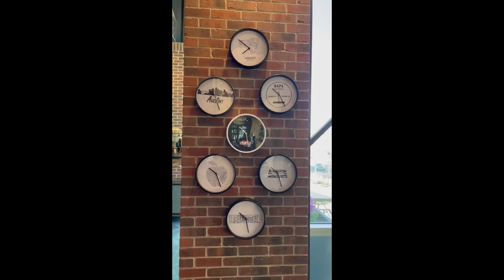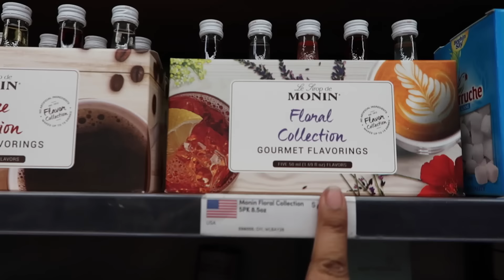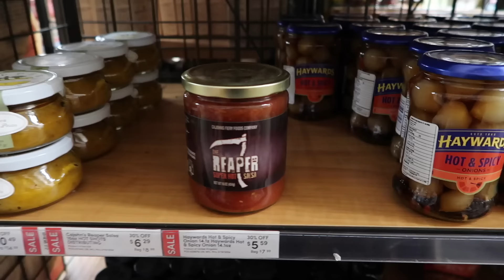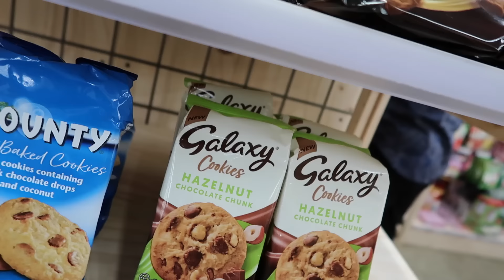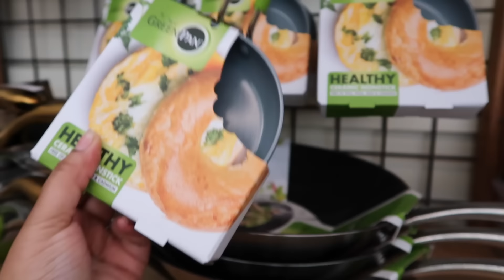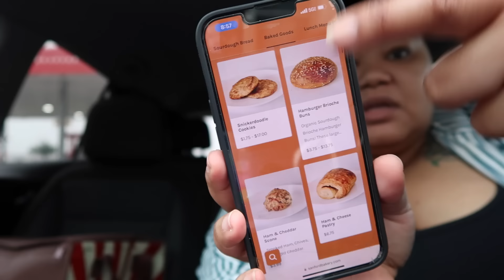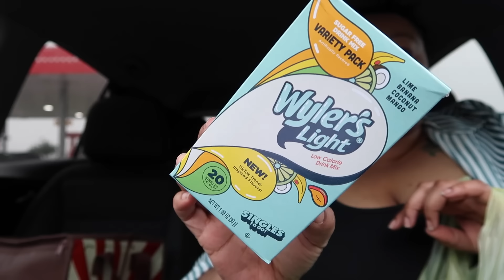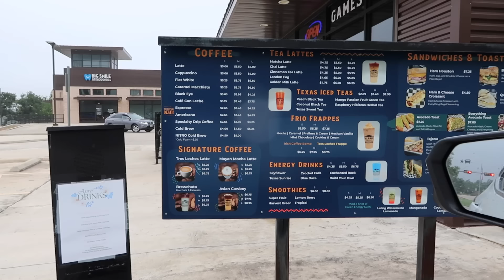Let's go to D.C. and catch up a bit!! ADHD struggles, Costco Haul, my sign to come back to YouTube..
Vlog Camera

ABOUT ME
Hi! My name is Edyn, I am a 200hr register yoga teacher located in Austin Texas! I'm passionate about holistic wellness, home cooking, faith, and intentional living! If you love life and want to be a part of a supportive community, doing life and growing together, you're in the right place!